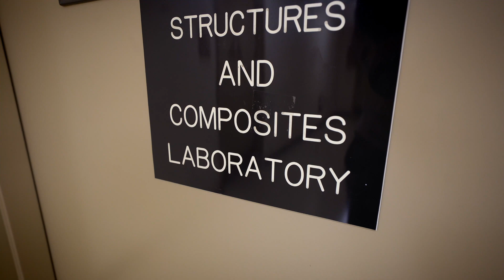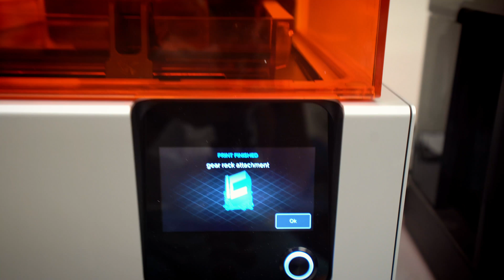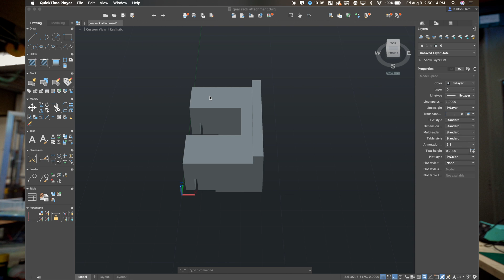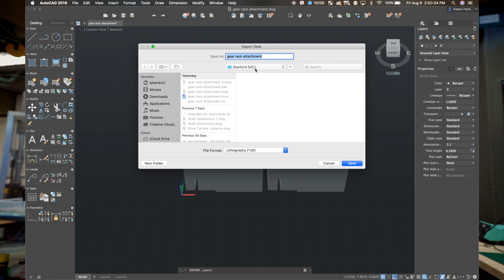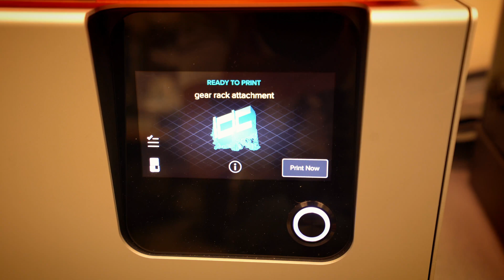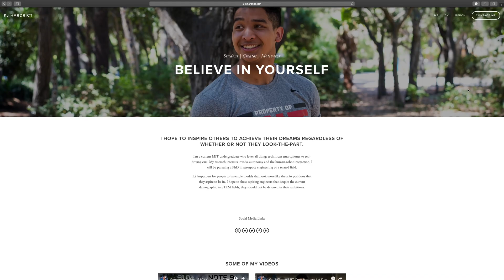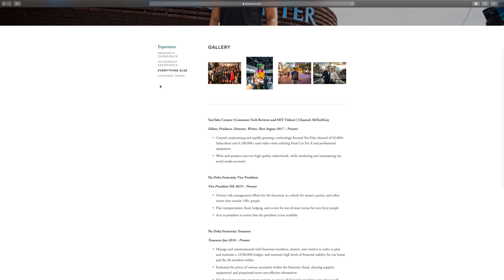Overcoming Imposter Syndrome in College: MIT to Stanford Ep. 3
In this video, I talk about how I began to believe in myself.
Imposter Syndrome is a term that describes a person who feels as if they are an imposter in a certain situation that they are in. Because of some circumstance like the lack of racial, ethnic, or gender diversity, people may feel as if they do not belong or aren't good enough for certain programs or institutions or universities. I used to feel like this. However, I have grown to become very confident in myself, and as a result, have overcome my case of imposter syndrome. Throughout this video, along with taking you along with me in a typical day in the life of a Stanford researcher, I will also give detailed explanations as to how I began to believe in myself.

I am a rising senior at (MIT) the Massachusetts Institute of Technology and I am studying Aerospace Engineering. I am currently conducting research in an AeroAstro lab at Stanford over the summer because I am increasingly considering attending Stanford to pursue a PhD.

Check out my new Merch line, and DM me a selfie on Instagram for a chance to be featured at the end of one of my videos or on my Instagram story

Camera used
Mic Used
Daily Laptop
Note 8 Case
iPhone 8 Plus Case
Pixel 2 XL Case
iPhone X Case
iPhone X Screen Protector
S9 Plus Case